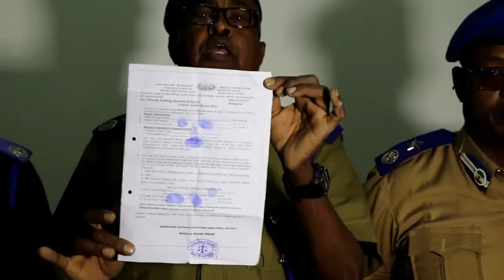BOLISKA Somaliland oo ka hadlay jirdilka loo gaystay Wariye Hoodo Garays.